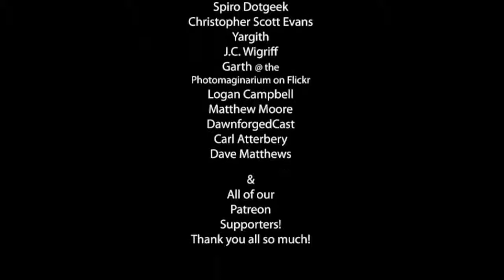Playing a 5E DvesvesD Bard| What does Your Class Say About You - The Best Documentary Ever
Nerdarchy the News Letter- Playing a 5E DvesvesD Bard| What does Your Class Say About You Time to analyze another class .

This is the Dungeons and Dragons 5e Bard class guide video. Bards are not the greatest damage dealers but they are enormously versatile adventurers and .

A tutorial for new or old players on deciding what class to play in the 5th edition of Dungeons and Dragons. Pardon my looking at computer for notes. Hope you .

Nerdarchy the News Letter- Role-Playing a Cleric in DvesvesD |What Does Your Class Say About You What does it mean to be a .